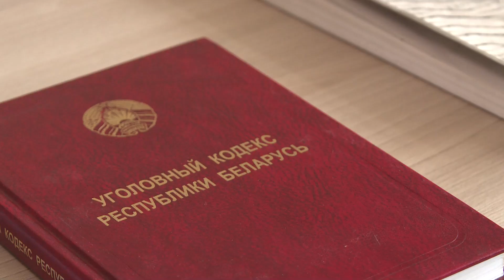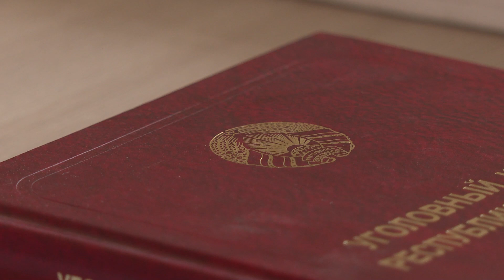Доска почёта: Алексей Филютчик